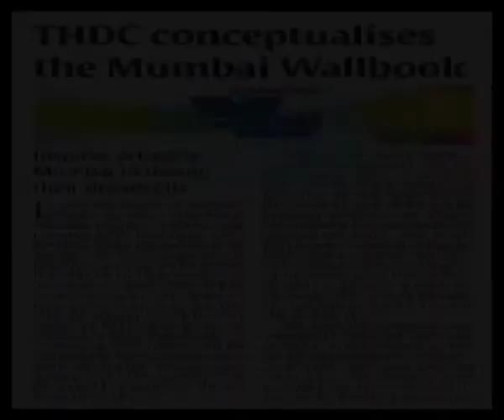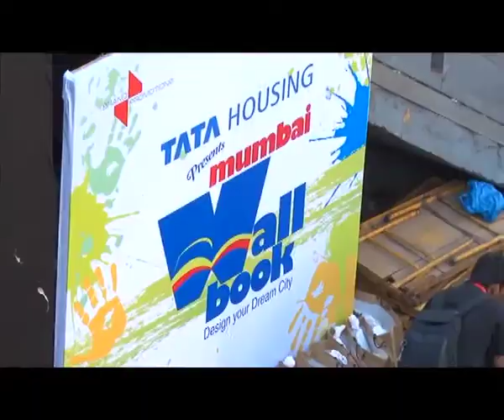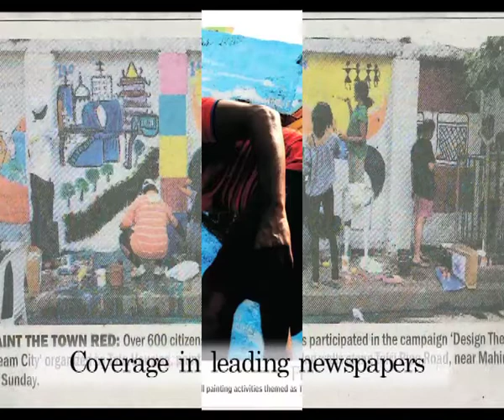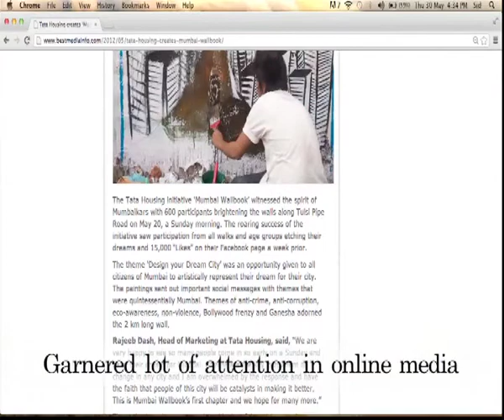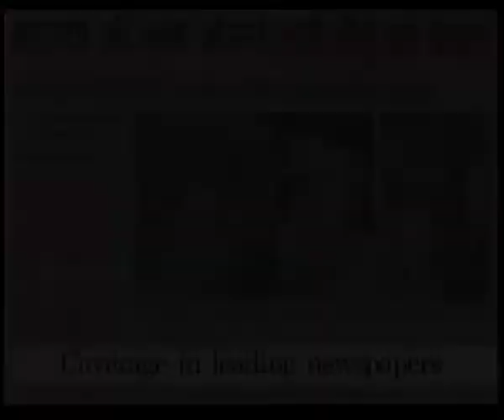Tata Housing paints its way into the Limca Book of Records with the Mumbai Wallbook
Tata Housing's wall painting activity, 'Mumbai Wallbook', made it to the Limca Book of Records for being the he lengthiest wall painting activity held in Mumbai. The first of its kind, this initiative is based on the theme 'Design Your Dream City', and witnessed the spirit of 556 artists. A joint initiative by Tata Housing and Brand Promotions India, the wall paintings showcased the skills of professional, amateur and budding artists. The paintings portrayed an ideal Mumbai while also conveying strong social messages.

Tata Housing has always been on the forefront to support the vibrant art and culture in the cities that it is associated with.